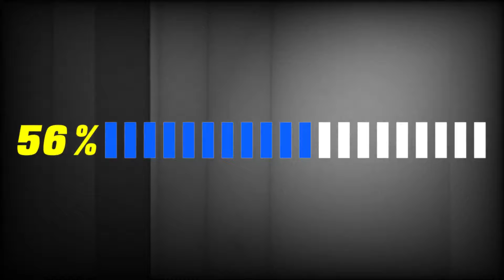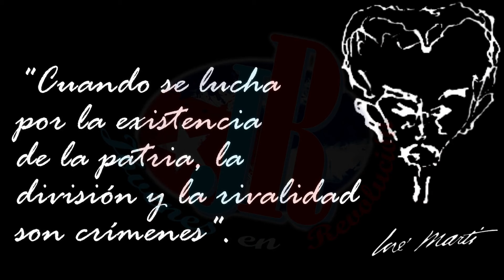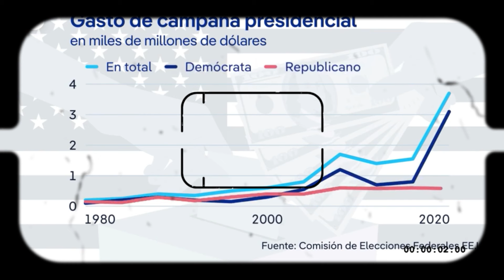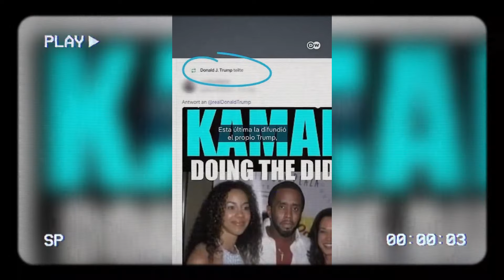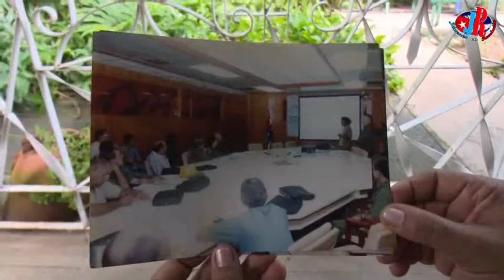💥 Elecciones en Estados Unidos llegan a su fin. LO QUE NADIE TE CONTÓ.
💥 IMPERDIBLE 💥
Es 5 de noviembre y las elecciones y expectativas sobre el presidente elegido es bien alta, así que nada más acertado que explicar lo que nadie cuenta en relación a estas ELECCIONES. ¿Te quieres enterar? ¿Quieres saber qué tan caro salen las elecciones y quiénes son los que las pagan? Pues entonces te esperamos, como siempre, a la hora del CAÑONAZO ANTIMPERIALISTA DE LA JUVENTUD CUBANA (🕘 9:00 pm 🕘).